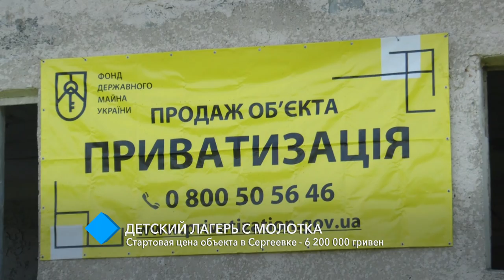Детский лагерь с молотка: стартовая цена объекта в Сергеевке – 6 200 000 гривен